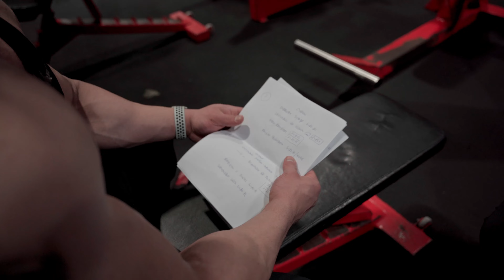HARDCOROWY TRENING ŁAP | Kto ma większą łapę? - Burenika Sport Gym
Hardcorowy trening łap w Burneika Sport Gym z ekipą!

Zapraszam do współpracy:
-prowadzenie online,
-treningi personalne,
-nauka pozowania scenicznego.

 / pawel.kowalski_ifbb_pro